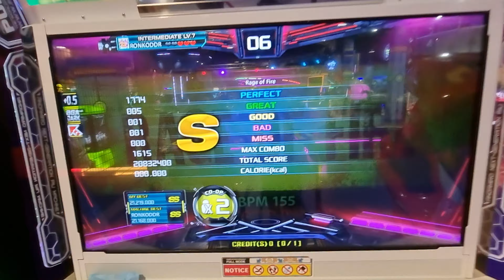04.12.21 - PIU XX - RonkoDDR and Salomon on Rage of fire - CO OP X2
04.12.21 - PIU XX - RonkoDDR and Salomon on Rage of fire - CO OP X2